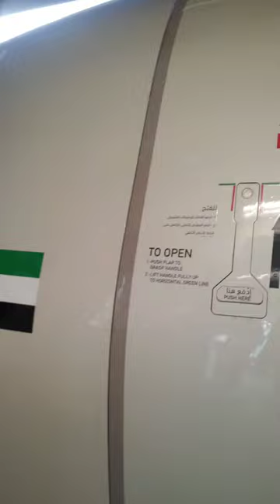Beautiful Air Craft Crew ,Crew Hospitality ,Amazing View Of Aircraft ,Amazing Scenes ,Ladies Crew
,musica relajante
,música relaxant
,ontspannende muziek
,موسيقى هادئة
,musique relaxante
,χαλαρωτικη μουσικη
,relaxační hudba
,musique relaxante

आप हमारे वीडियो को अपने चैनल पर मुफ्त में इस्तेमाल कर सकते हैं।

Вы можете бесплатно использовать наши видео на своем канале.

يمكنك استخدام مقاطع الفيديو الخاصة بنا مجانًا على قناتك.

איר קענט נוצן אונדזער ווידיאס פֿאַר פריי אויף דיין קאַנאַל. פֿאַר מער ווידיאס אַבאָנירן אונדזער קאַנאַל און דריקן די גלאָק ייקאַן מאַנדאַטאָרי

Можете да използвате нашите видеоклипове безплатно във вашия канал. За повече видеа се абонирайте за нашия канал и натиснете задължително камбанка

Je kunt onze video's gratis gebruiken op je kanaal.

채널에서 무료로 동영상을 사용할 수 있습니다. 더 많은 동영상을 보려면 채널을 구독하고 벨 아이콘을 필수로 누르십시오۔

Du kan bruge vores videoer gratis på din kanal.

আপনি আপনার চ্যানেলে বিনামূল্যে আমাদের ভিডিও ব্যবহার করতে পারেন.